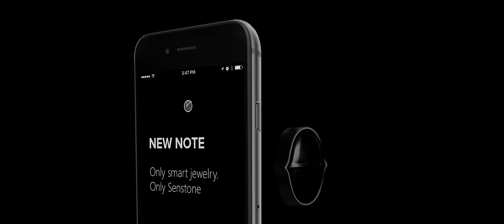Senstone - Smart Jewelry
Senstone is a stylish wearable for instant note-taking. It records your voice memos and converts them into text.